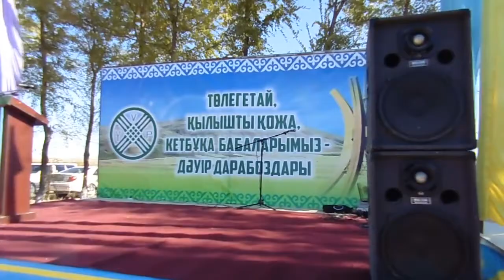Төлекатай, Қылышты ата, Кетбұға баба-2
Төлекатай, Қылышты ата, Кетбұға бабалар рухын ұлықтауға арналған жиыннан көріністер. Екінші бөлім.